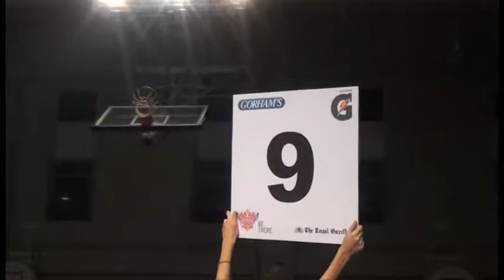Boxing: Teresa Perozzi vs Tori Nelson Rematch (Rounds 7,8 & 9)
WORLD BOXING ASSOCIATION
WORLD BOXING COUNCIL (VANCANT)
WOMEN'S WORLD MIDDLWEIGHT CHAMPIONSHIP  2013